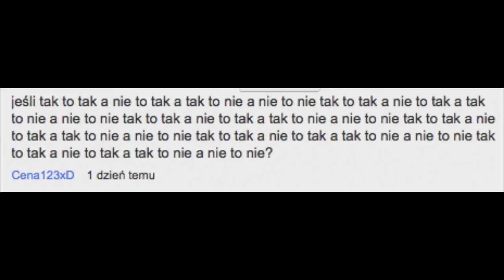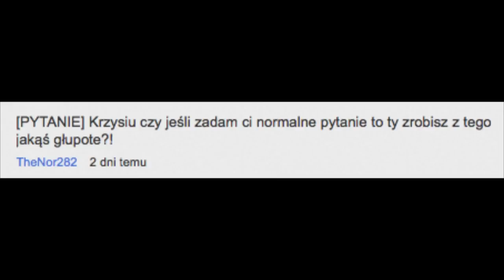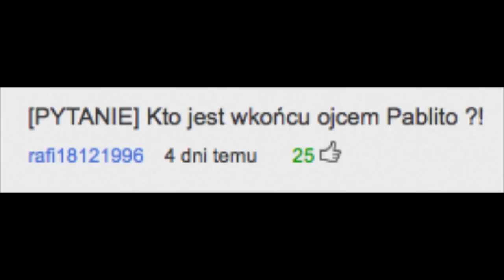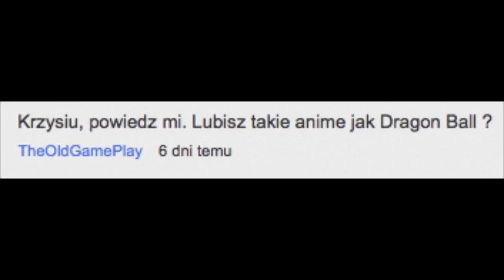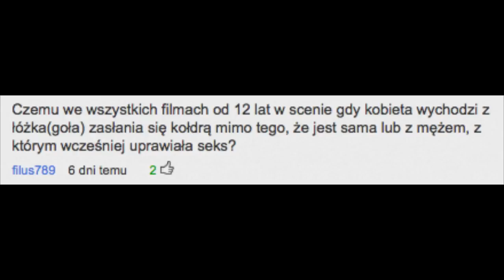REJONY BIKINI - Zapytaj Beczkę #22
O polskiej gramatyce, kobiecym wstydzie, googolplexach i osiąganiu prędkości światła mówi Krzysiek w 22 odcinku Zapytaj Beczkę! Nagraj swoje pytanie wideo do następnego odcinka!